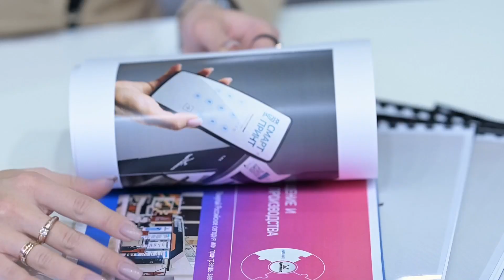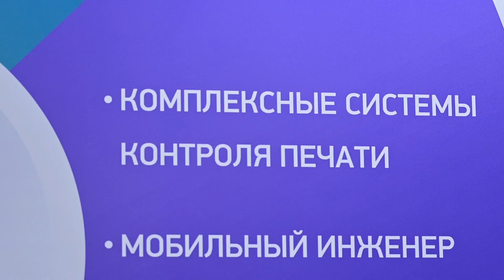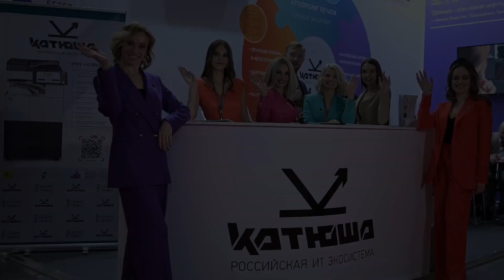Катюша на выставке "Электроника России" в Москве